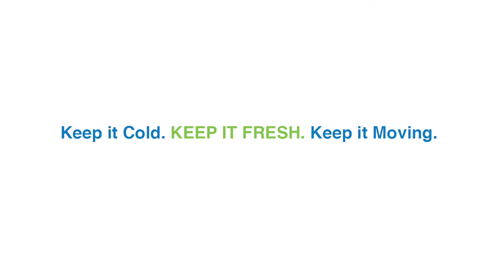Keeping it Fresh for Valentine's Day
The CrowleyFresh team knows that there is much more to a customer’s supply chain needs than what’s on the surface. For more than 50 years, we’ve helped farmers, importers and exporters around the world build their businesses by providing efficient service, compliance expertise and careful attention to detail.

When you’re shipping temperature-sensitive goods – like fresh produce, seafood, or seasonal products – every second counts. You need a reliable, experienced and committed cold chain logistics partner who has industry-leading specialized equipment and a commitment to your success. We’re experts in the markets we serve, in the cargo we carry, and in the services we offer.